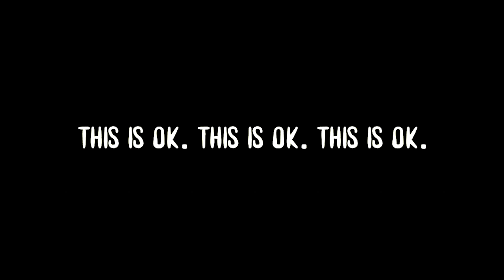Can You See Anything? - Buried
You wake up buried alive. You are running out of oxygen and you can't remember how you got here. There must be a way out. Right?

A gaming channel all about playing indie horror games.

I hope you enjoy any of the videos I have posted and hope you come back to see what am up to in the future. Also, if you like a video leave a like for it because 1 like = 100 raindrops for my people of California.

 Sincerely,
              Ethan